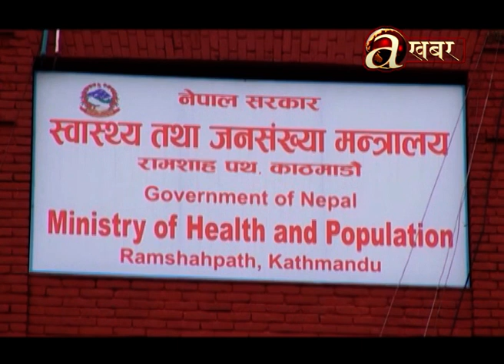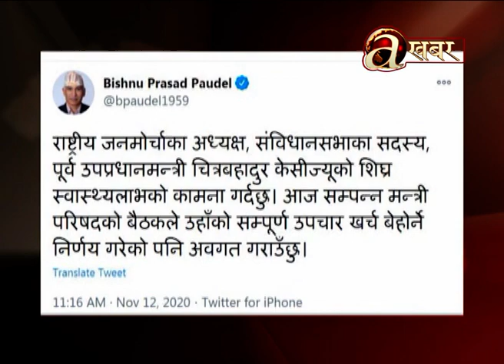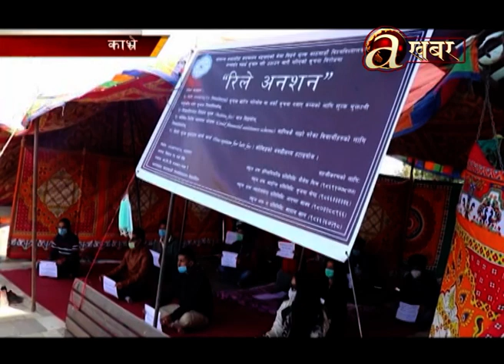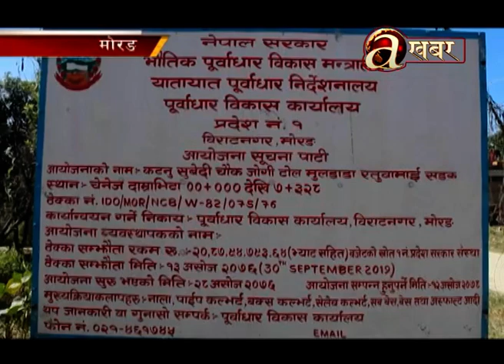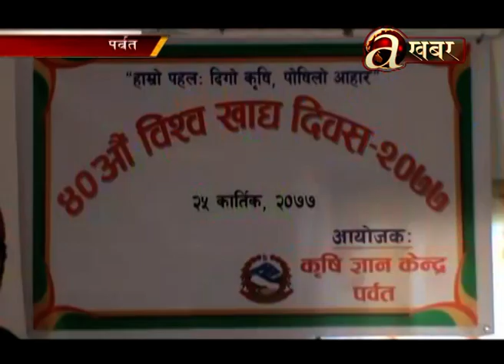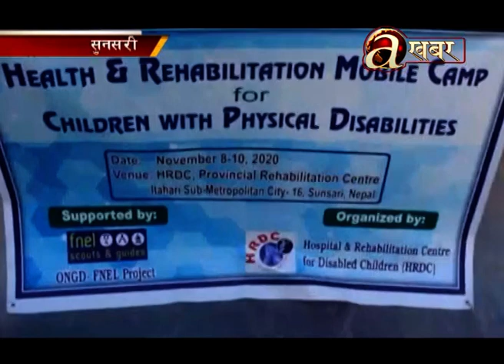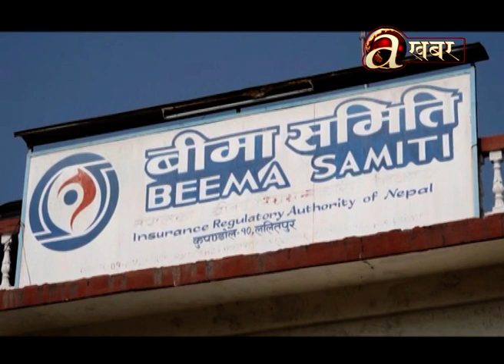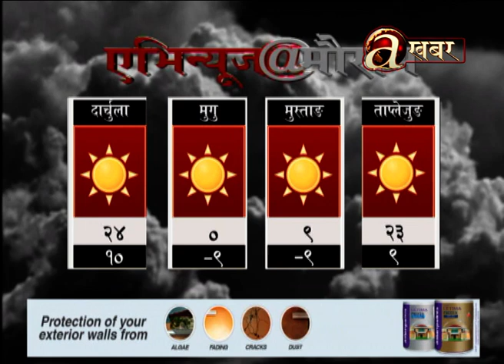Avenues @ 2 PM - 12.11.'20